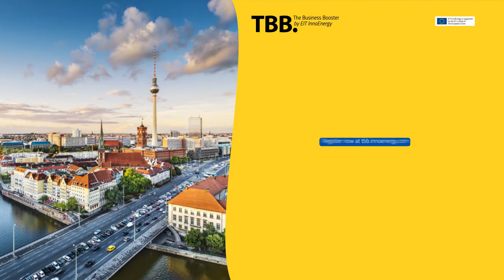TBB2020 - Albert Cot, Head of Corporate Venture, Comsa Corporacion